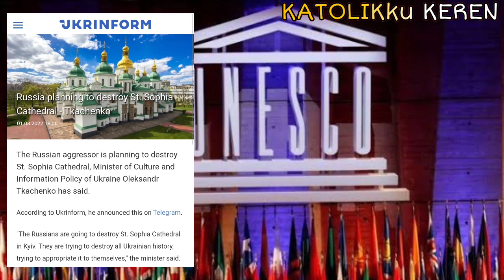Tak hanya Katedral Katolik, Rusia berencana hilangkan sejarah & agama apapun di Ukraina